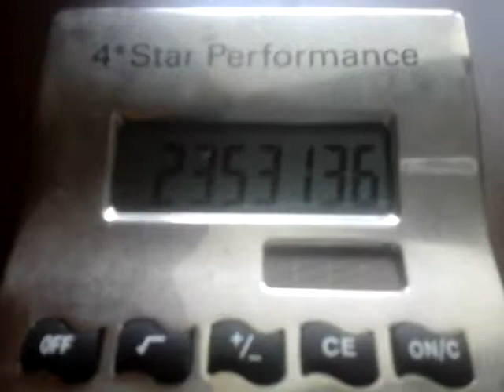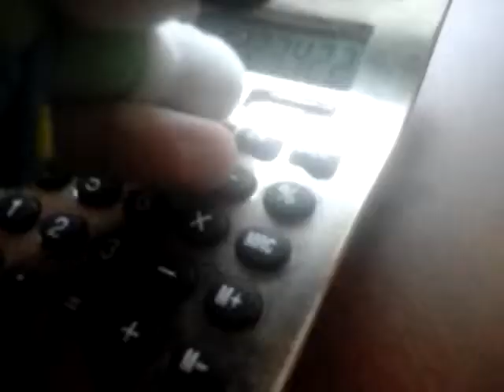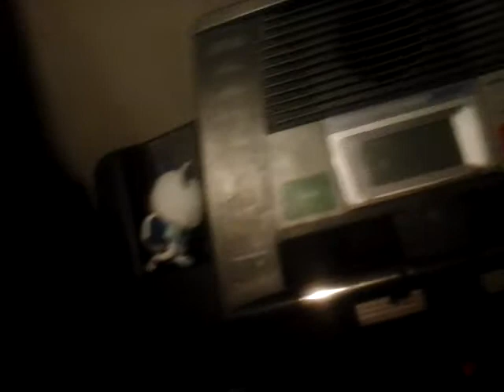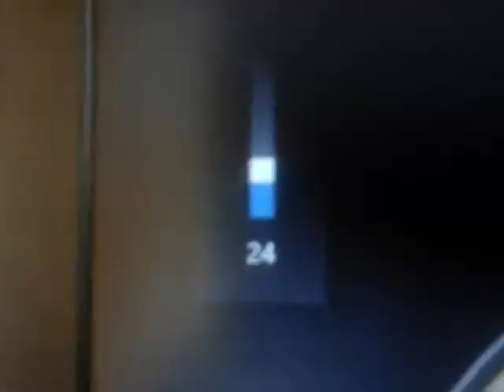Smb360x show: luigi the rapper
Luigi wants to be a better rapper than toad but unfortunately he doesn't know how to rap how will he ever succeed?